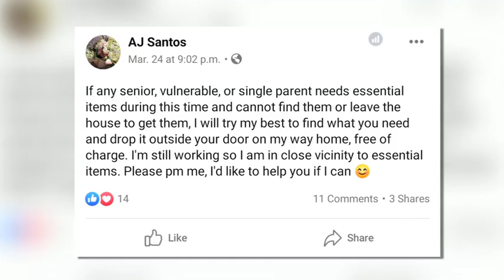Letters for Seniors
Care homes in Fort St. John are calling on the community to send letters to seniors.

CJDC's Lochlyn Girash Bevan reports their goal is to bring a little brightness into isolation.